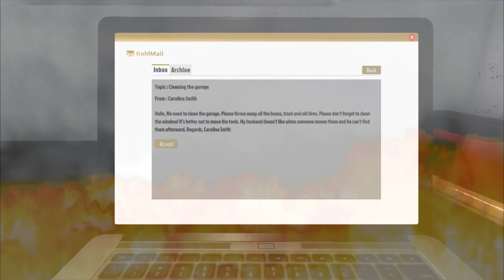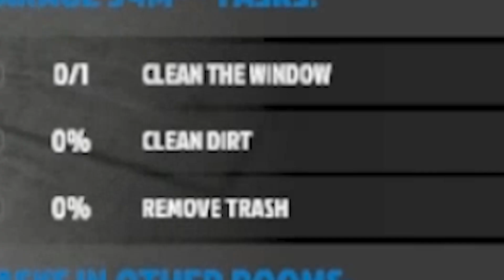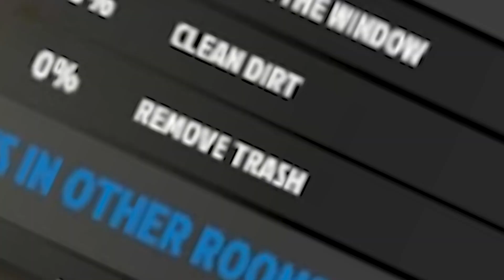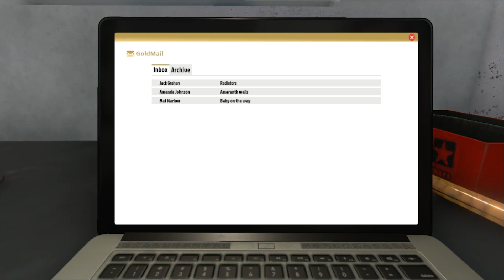BAYANG KAN NGEDRIF DI GARASI - House Flipper Indonesia #1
Kita main house flipper, seru banget guys , berasa jadi tukang bangunan wkwkk . check this out :D

Yang udah nonton video nya dari awal sampai akhir, saya ucapkan terima kasih ya.

                                    -Like Video ini
                                    -Commen Video ini
                                    -Shere Video ini
Oke tunggu video selanjutnya ya guys
Oke jangan lupa shere keteman teman kalian ya
(jangan lupa berbagi) :)

Oke :)